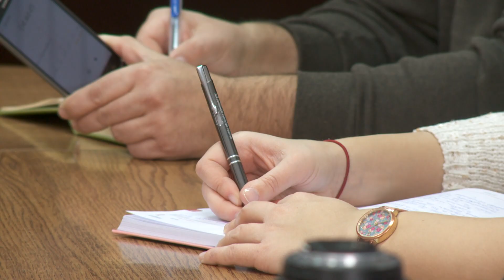Kanizsa TV Híradó - 15 milliárd forint támogatást kap Nagykanizsa